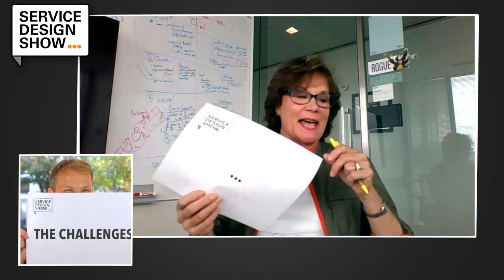Can design make government services human centered again? / Jeneanne Rae / Episode #55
There is a design revolution going on in the US government. More and more government agencies are adopting design to create and deliver more human centered services.

In this episode Jeneanne Rae talks about what is driving this quick adoption of design and what's needed to accelerate it even further.

We discuss the value design brings to government and how to clearly communicate that value to stakeholders.

And finally we touch upon some of the challenges that are associated with spreading design across government.

📺 EPISODE GUIDE
02:02 - The first encounter with Service Design.
03:36 - What is the state of design in the government space in the United States
11:35 - What is the value of design to government agencies
21:20 - What are the challenges associated with this kind or transformation
29:20 - Big question: How do you spread the use of service design

Learn how you can get your clients, colleagues, managers, CEOs and even grandmas as excited about service design as you are!

Our goal with the Service Design Show is to help you design services that have a positive impact on people and business.